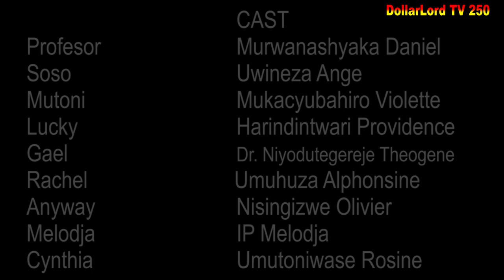Ishyari EP 481 Film Nyarwanda Nshyashya || Rwanda Movies || Dimbamo Professor Film Ep 489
iyi film ishyari EP 481 Mutoni Ariye indimi karahava gusa nizereko iri bubashimishe.

N.B:
1. Ntago twihanganira umuntu n’umwe ushobora gukoresha ibihangano byacu nta burenganzira cyangwa se ubwumvikane bwacu, kubera ko hazakurikizwa amategeko agenga ubugire bw’ibihangano na nyirabyo.
2. Dollarlord TV ntago yirengera ibitekerezo bitandukanye byatanzwe ku inkuru ikora.